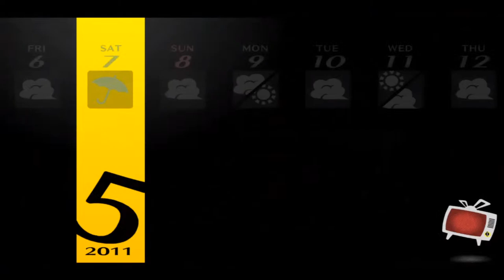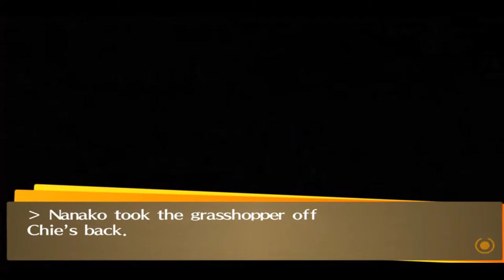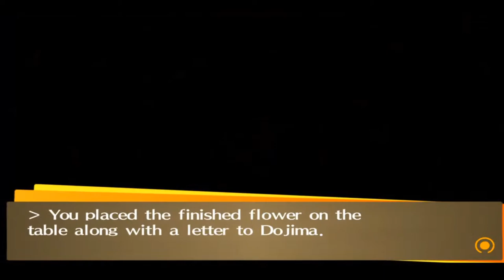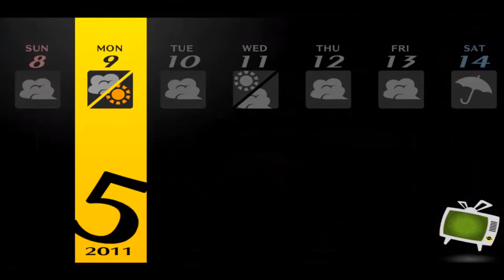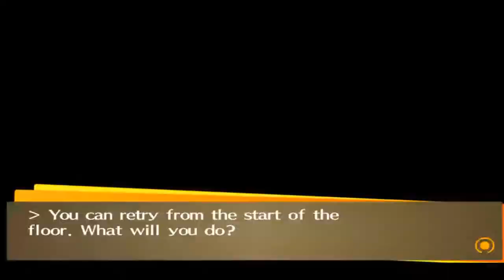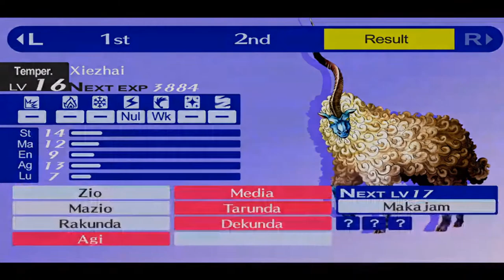Let's Complete: Persona 4 (Catsrock Plays) Episode #5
Join The Simp Tier Gaming Community! A link will be provided